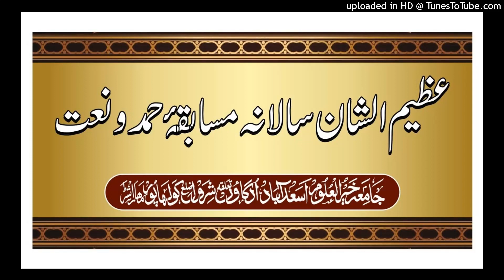RAMAZAN BIJAPUR STUDENT OF DAURA-E-HADITH JAMIA KHAIRUL ULOOM UDGAON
FOR NAAT NAZAM QIRAAT & ISLAHI BAYANAT